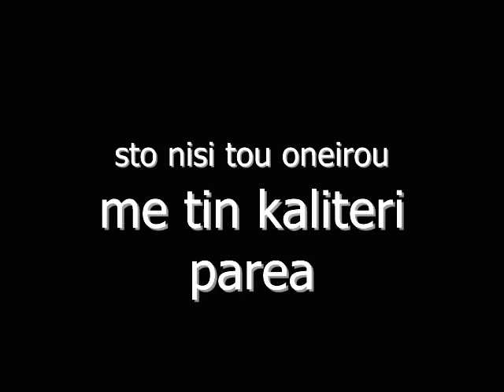SAMOTHRAKI 'Ta magika blue Jean' SUMMER 2008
Just a video with happy moments from summer 2008, the song fits the story line. hehehehehe. peace and love to all of you!